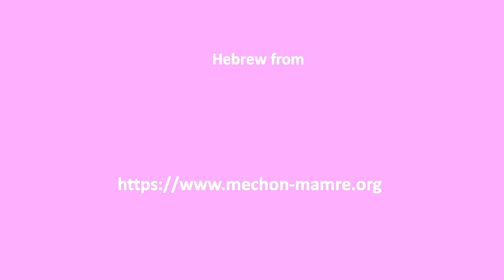My Little Pony - Native America